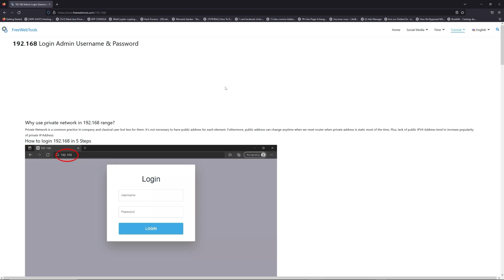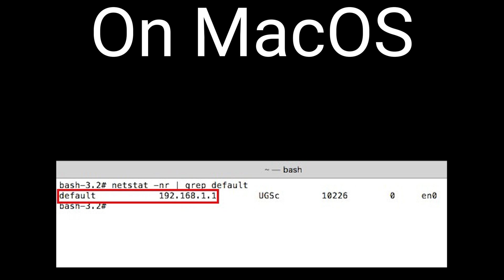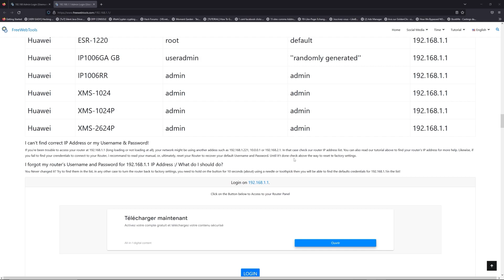192.168.l.10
With this tutorial, you will be able to connect to your Router Login Page on 192.168.l.10 IP Address.

00:00 Check your Router Manual for 192.168.l.10
00:40 Find your default credentials of 192.168.l.10
00:55 Get your default IP Address
01:30 Go to to get your default credentials
02:05 Connect to 192.168.l.10 IP Address
02:31 Type your credentials to connect on 192.168.l.10